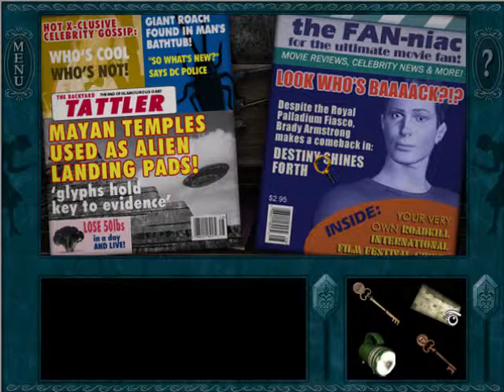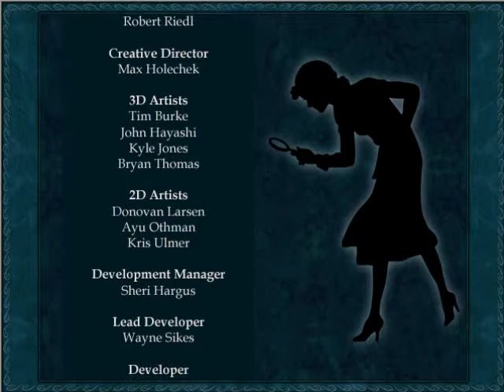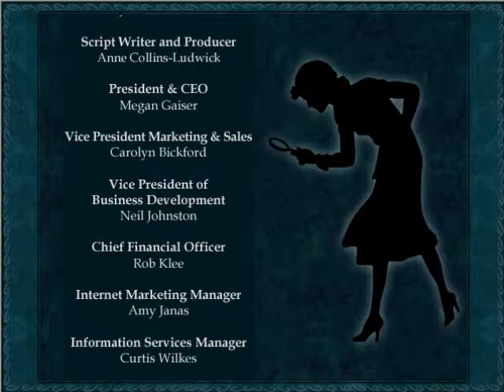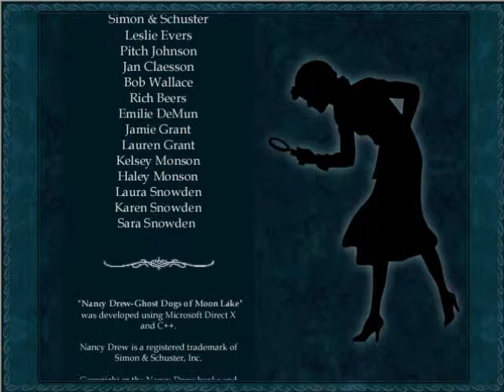Nancy Drew 7 Ghost Dogs of Moon Lake Part 5 Speakeasy and Malone's Treasure No Commentary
On the beautiful Moon Lake, Pennsylvania, there is a pack of Ghost Dogs roaming this lake and Sally McDonald has bought a house near Moon Lake where the Ghost Dogs scared her, this walkthrough will help you and Nancy Drew Learn about Mickey Malone's Ghost Dogs, learn about Moon Lake and find the treasure of a gangster from the 1920's.